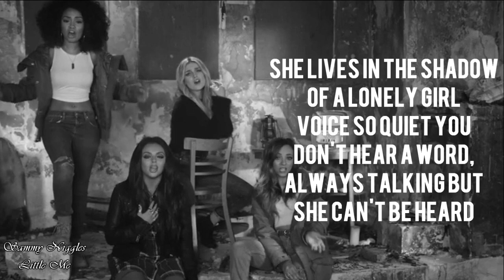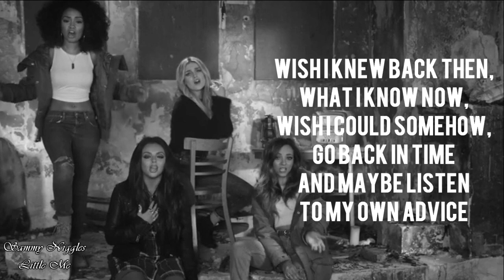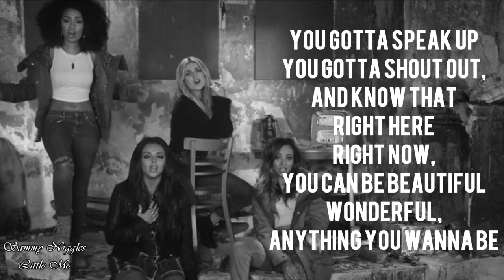Little Me - Little Mix Karaoke Duet |Sing With Little Mix!!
Hey guys !
I'm slowly trying to get through as many requests as I can. Been quite a busy bee these days so thank you for bearing with me !!
Hope you guys like this one. I couldn't put as many solos in this one because it sounds a lot better as a group thing.

Hope you are all awesome